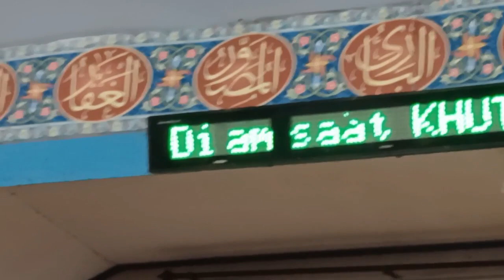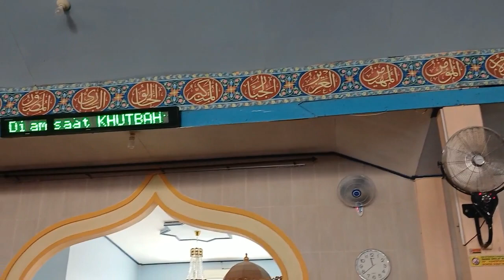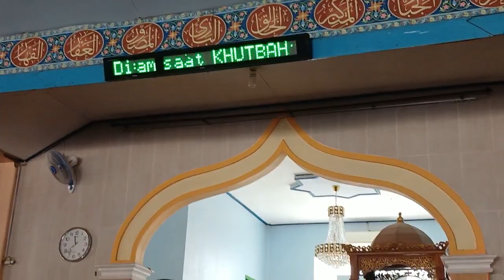Adzan Kedua Sholat Jum'at (04/08/23) di Masjid Agung Ar-Rahman, Tamiang Layang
Masjid agung arrahman, tamiang layang, barito timur